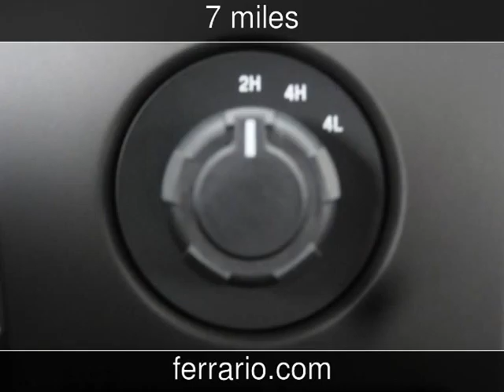2014 Ford F-150 New Cars - Towanda, PA, Sayre, PA, and Elmira,NY - 2014-06-30